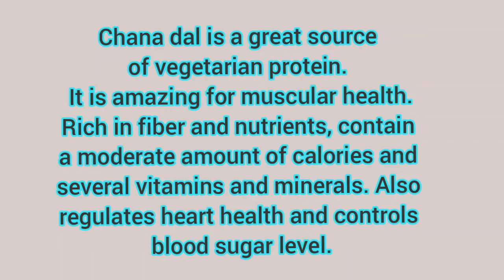Punjabi Kadhi ll kadhi ll curd recipe#kadhi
Chana dal is a great source of vegetarian protein.  It is amazing for muscular health. Rich in fiber and nutrients, contain a moderate amount of calories and several vitamins and minerals. Also regulates heart health and controls blood sugar level.

Buy your favourite item :